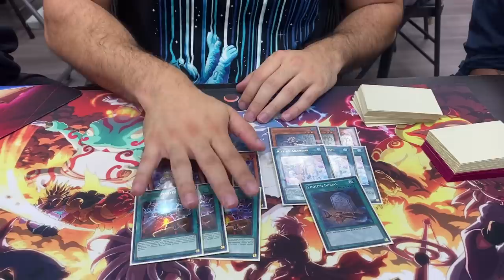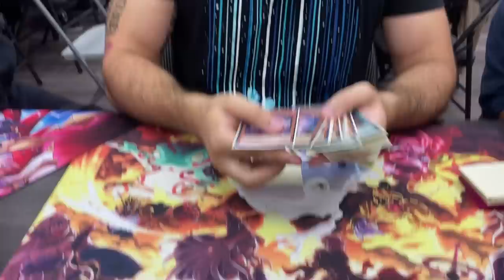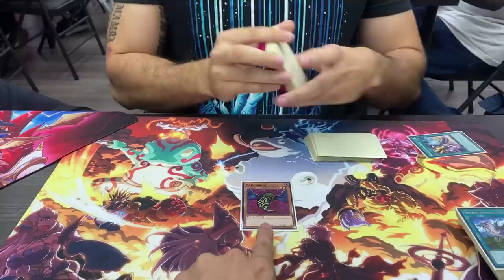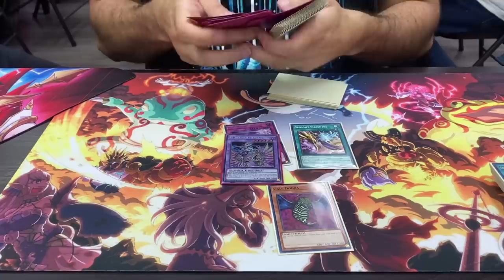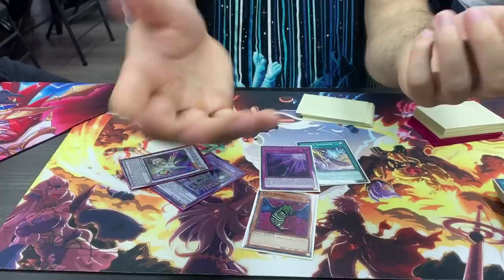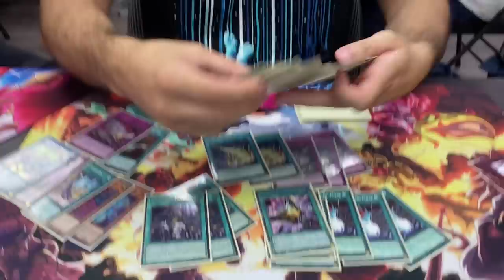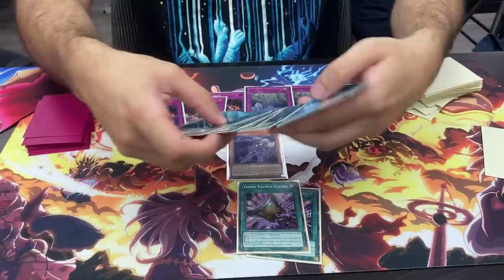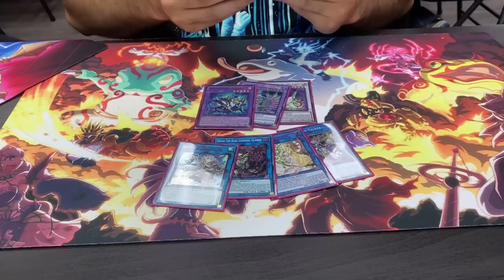I WON A 3V3 CASE TOURNAMENT WITH THE BEST DECK!!!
Install Friends & Dragons for free 🐉 on iOS/Android and get a special bonus pack!